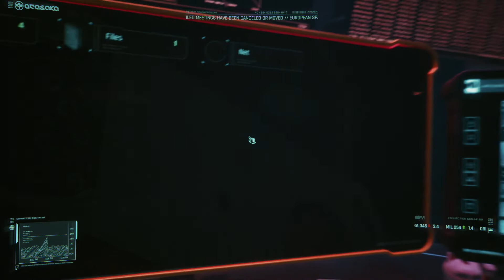Cyberpunk 2077: Part 1: Night City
Cyberpunk 2077 playthrough Part 1 (Pre Patch)
Played on PS4 and Recorded with Elgato HD 60S+